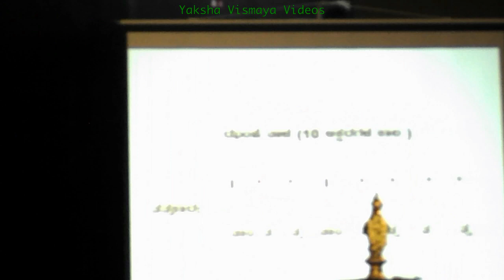ಯಕ್ಷ ಭಾವೈಕ್ಯ - ಯಕ್ಷಗಾನ ವೈವಿಧ್ಯ - 7 - ಝಂಪೆ ತಾಳ ಪ್ರಾತ್ಯಕ್ಷಿಕೆ - ತೆಂಕುತಿಟ್ಟು & ಬಡಗುತಿಟ್ಟು!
ತೆಂಕು - ಬಡಗು ಯಕ್ಷಗಾನ ತಿಟ್ಟುಗಳ ತುಲನಾತ್ಮಕ ಪ್ರದರ್ಶನ ಮತ್ತು ಯಕ್ಷಗಾನ ವೈವಿಧ್ಯ.

ಪ್ರಸ್ತುತಿ / Anchoring :
ಪ್ರಸಾದ್ ಚೇರ್ಕಾಡಿ ( ತೆಂಕುತಿಟ್ಟು ) / Prasad Cherkadi ( Thenkuthittu )
ಪ್ರಿಯಾಂಕಾ ಕೆ ಮೋಹನ್ ( ಬಡಗುತಿಟ್ಟು ) / Priyanka K Mohan ( Badaguthittu )

ಸಂಯೋಜನೆ / Organiser :
ಸತೀಶ್ ಅಗ್ಪಲ  / Sathish Agpala

ತೆಂಕುತಿಟ್ಟು / Thenkuthittu :
ಭಾಗವತರು / Bhagavataharu : ಪ್ರಸಾದ್ ಚೇರ್ಕಾಡಿ / Prasad Cherkadi
ಮದ್ದಳೆ / Maddale : ನಿಕಿಲ್ ಪೈ / Nikil Pai
ಚೆಂಡೆ / Chende : ಅರ್ಜುನ್ ಕೊರ್ಡೆಲ್ / Arjun Kordel
ಚಕ್ರ ತಾಳ / Chakra Thala : ಈಶ್ವರಚಂದ್ರ ನಿಡ್ಲೆ / Ishwarachandra Nidle

ಬಡಗುತಿಟ್ಟು / Badaguthittu :
ಭಾಗವತರು / Bhagavataharu : ಲಂಬೋದರ ಹೆಗ್ಡೆ  / Lambodara Hegde
ಮದ್ದಳೆ / Maddale : ಎ ಪಿ ಫಾಟಕ್ / A P Phatak
ಚೆಂಡೆ / Chende : ಅಮೃತದೇವ ಕಟ್ಟಿನಕೆರೆ / Amruthadeva Kattinakere

'YAKSHA BHAVAIKYA' Programme held at Ravindra Kalakshetra on 4th August 2019, in association with Karnataka Tulu Sahithya Academy & Bhavaikya Ranga Sangama, Bengaluru , by the Teachers & Students of Samskruthi Yakshagana Tharabethi Kendra , V V Puram Bengaluru along with Famous Guest Artists.